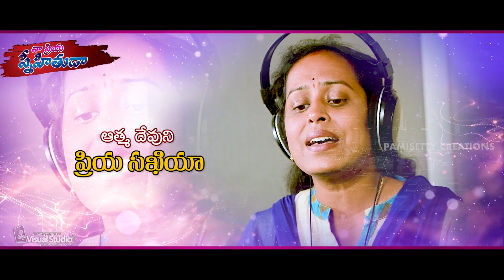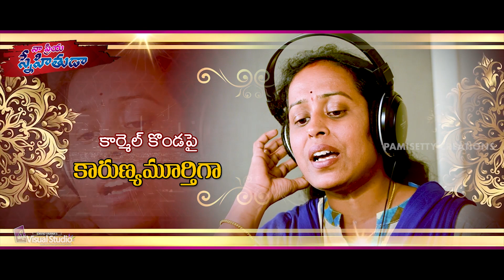కార్మేల్ మాత Christian Mass Jesus Songs New Telugu God Songs 2020-Catholic Songs - Guntur Raja Songs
కార్మేల్ మాతChristian Mass Jesus Songs New Telugu God Songs 2020- Catholic Songs - Guntur Raja Songs

Credits
Album :
Lyrics :
Singer :
Gayathri

4FRAMES PRODUCTION COMPANY